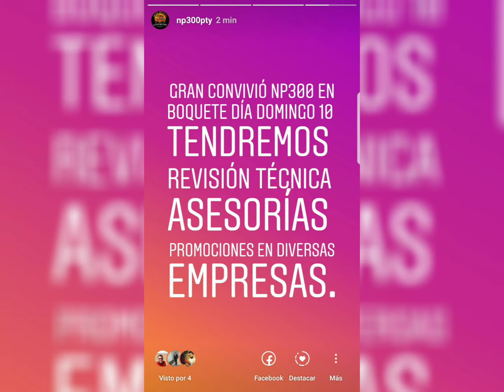Np300 David está en la Jugada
Convivió de NP300 domingo 10 de Junio en MYSTIC BOQUETE NISSAN NP300 FRONTIER. ISAIAS 66143649